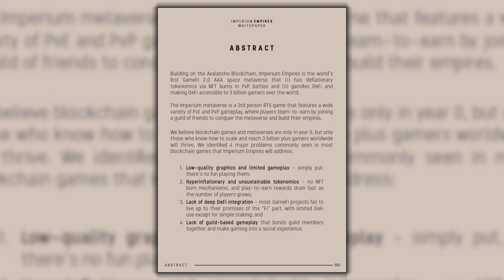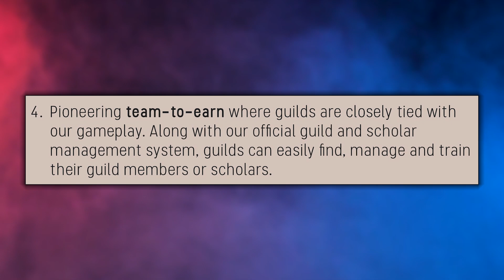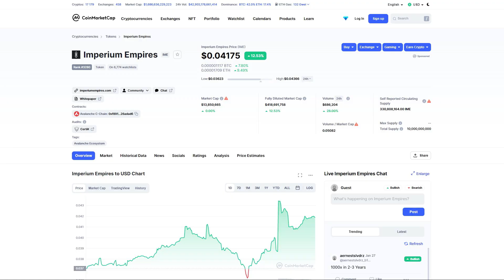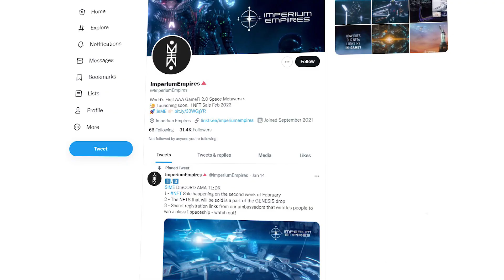Imperium Empires - Play 2 Earn игра в стиле ММОРПГ.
Сегодня я хотел бы рассказать вам о Play 2 Earn игре под названием Imperium Empires. Это находящаяся в разработке ММОРПГ, которая планируется довольно масштабной и амбициозной, чтобы соответствовать классу ААА (трипл эй). Собственно трейлер игры вы можете видеть сейчас на экране, и по нему уже можно оценить примерный уровень графии и динамики, который будет в игре Imperium Empires.

Сама игра разрабатывается в космическом сеттинге. Мир Imperium Empires представляет собой масштабную мета вселенную, состоящую из множества различных планет. Основу геймплея будут составлять космические баталии, в которых основным активом игроков будут их звездолеты, состоящие из множества сборных NFT деталей.